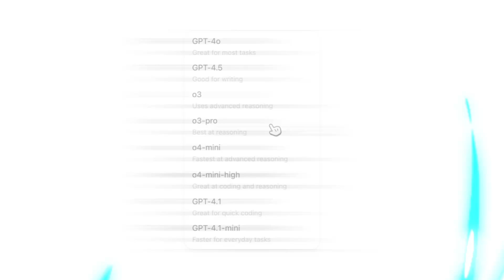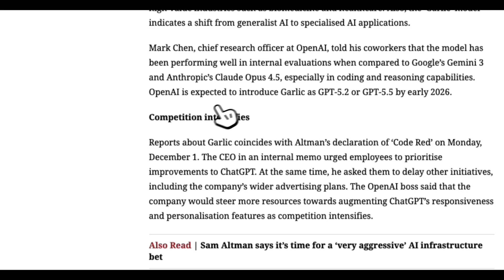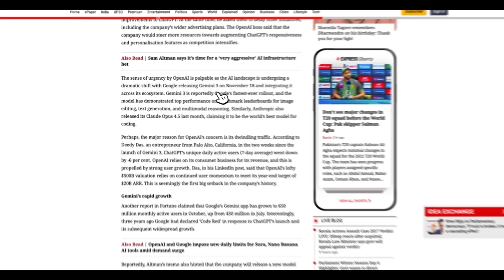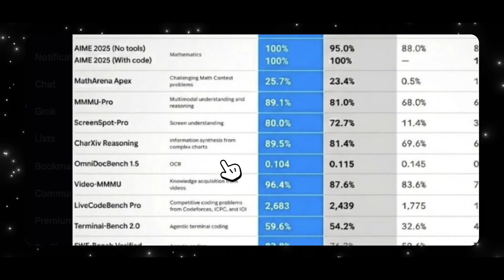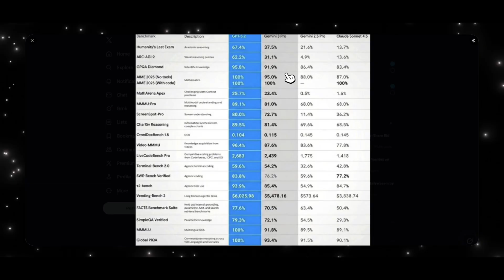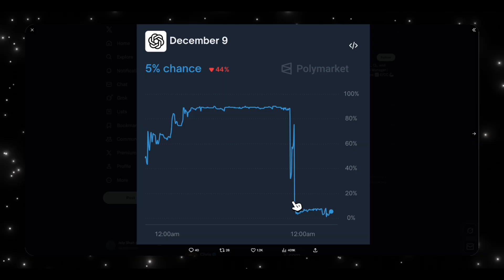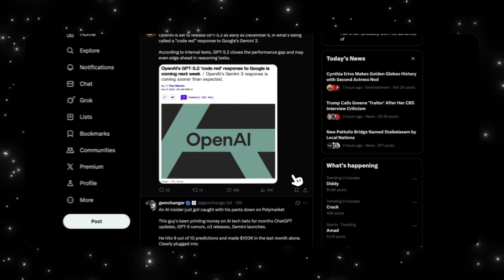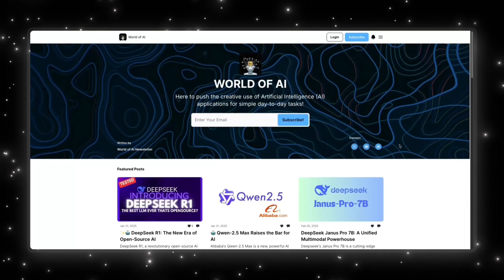GPT-5.2: Everything We Know About OpenAI’s “Garlic” Model!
OpenAI has declared Code Red — and now we know why.
A newly reported model codenamed Garlic is in development and may actually be GPT-5.2 (or GPT-5.5), according to verified reporting. In this video, we break down the Code Red memo, what the Garlic model is, how it differs from ShallotPeat, and why OpenAI is accelerating its release timeline.

We also cover the newest Google Gemini leaks, which suggest Google is already testing follow-up models after Gemini 3 — adding pressure on OpenAI to respond faster.

For hands-on demos, tools, workflows, and dev-focused content, check out World of AI, our channel dedicated to building with these models:  ‪‪ ⁨‪‪‪‪‪@intheworldofai